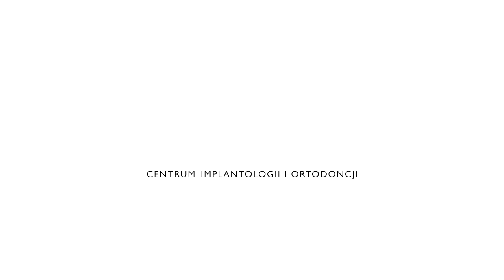Co mówią o nas pacjenci?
"koronki na zęby" "koronki katowice" "protezy zębowe" "protezy katowice" "protetyk katowice" "aparat ortodontyczny" "aparaty ortodontyczne katowice" "ortodonta katowice" " polecany ortodonta katowice" "ortodonta katowice opinie" "ortodoncja katowice" "aparat na zęby" "aparat ortodontyczny rodzaje" "aparat ortodontyczny cena"